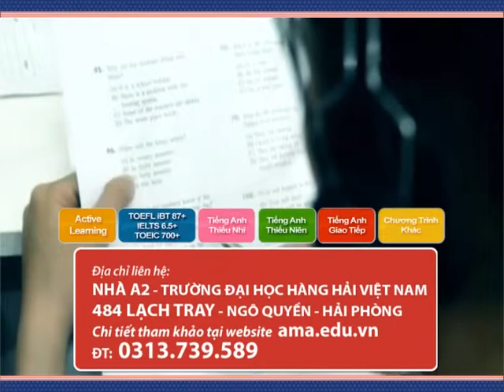AMA 072014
Description